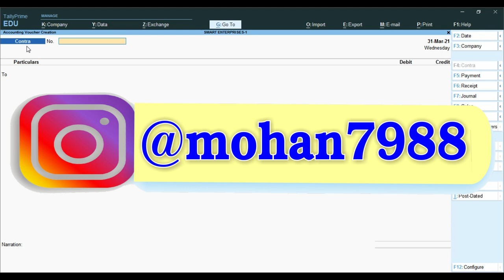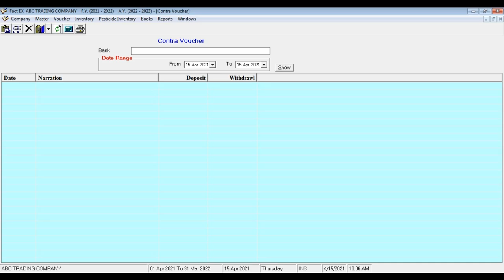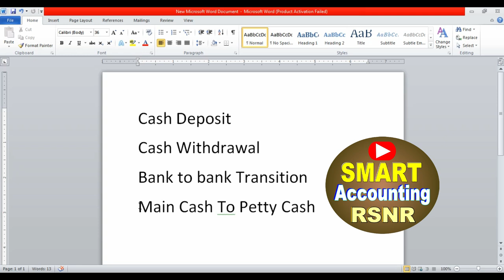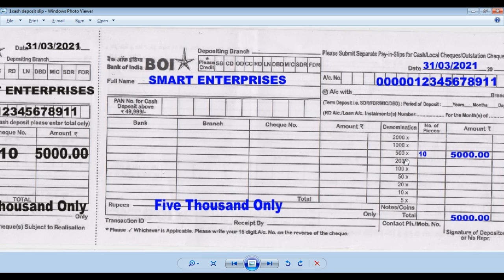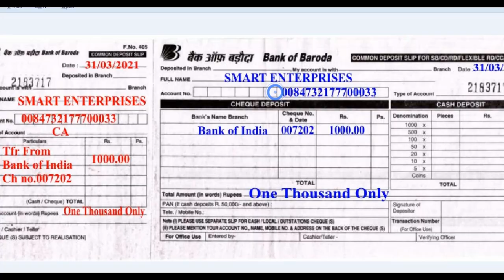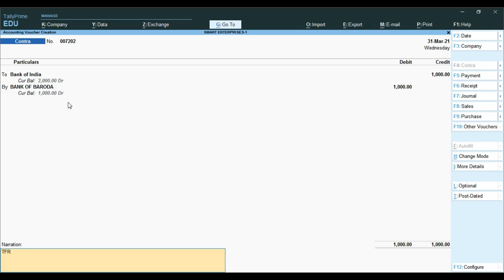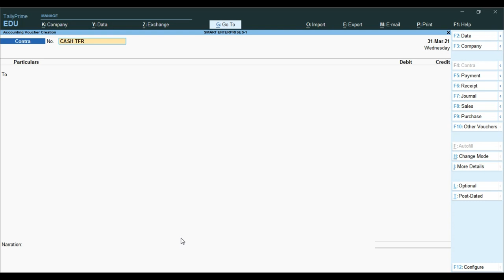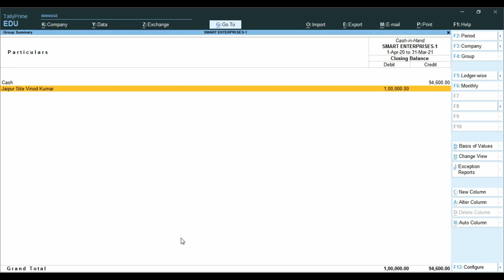Contra Voucher Use in Tally Prime And Busy | Bank Entries in Contra Voucher in Tally And Busy